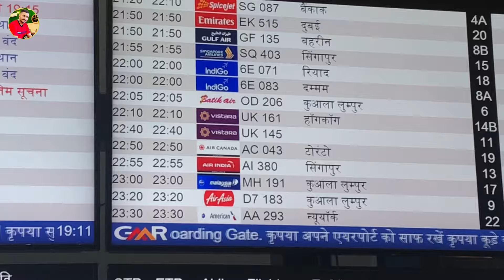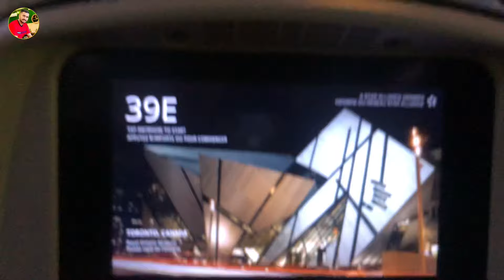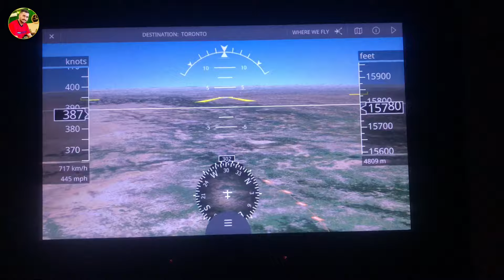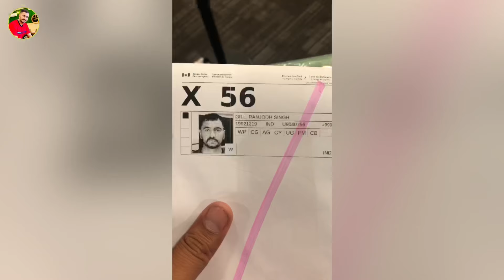ਪੰਜਾਬ ਤੋਂ ਕਨੇਡਾ ਦਾ ਸਫਰ Punjab to Canada Journey (Part-2)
ਹੋਰ ਵੀਡਿਓਸ ਦੇਖਣ ਲਈ ਤੁਸੀ ਹੇਠਾਂ ਦਿੱਤਾ 👇 ਆਪਣਾ ਚੈਨਲ Jodh Gill Vlogs ਸਬਸਕਰਾਇਬ ਕਰੋ ਅਤੇ ਬਿੱਲ 🔔 icon ਤੇ ਕਲਿੱਕ ਕਰਦੇ ਜਾਓ। 🙏🏻

ਵੀਡਿਓ ਵਧੀਆ ਲੱਗੇ ਤਾਂ ਵੱਧ ਤੋਂ ਵੱਧ ਸ਼ੇਅਰ ਜਰੂਰ ਕਰਨਾ।

KEEPSUPPORTING KEEPSHARING ❤️

Punjabi Vlogs
Punjabi Daily Life Vlog
Punjabi couple comedy Reels
Punjabi Funny video short
Punjabi funny vlog
Punjabi Comedy youtube channel
Punjabi chutkule video
Punjabi wedding video
Pakistan punjab village life vlog
Canada daily life vlog
Tractor vlog
Tochan muqabale
Tractor tochan
Tractor video
Kisan
Kisan ekta
Kisan ekta zindabaad
Kisaan mazdoor ekta
Kisan ekta delhi
Kisan ekta punjab
Kisan ekta haryana
Dhudike video
Kisan dhudike
Dhudike vlog
Dhudike mela
Dhudike 26 january
Dhudike 15 August
Dhudike dharna
Dhudike kisan morcha
Jodh gill dhudike
Jodh gill vlogs
Jodh gill video
Jodh gill photos
New vlog video
Vlog video
Daily vlogger
Daily vlogs India
Daily vlogs
Hindi vlogs
Jharkhand vlog
Jamshedpur vlog
Village vlog
Village food
Village life style
Indian village
Village cooking